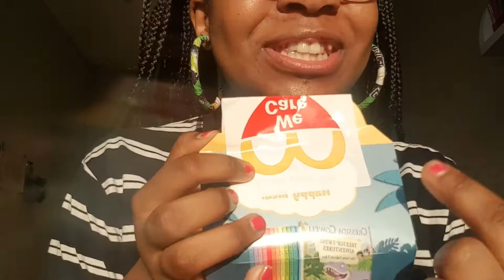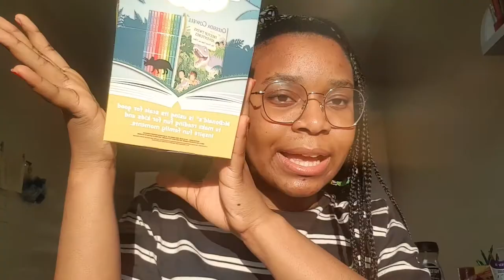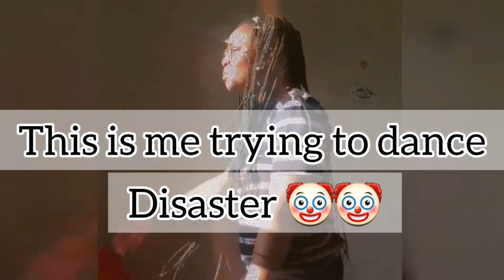UNROASTABLE + HERITAGE DAY +MUKBANG (clownery moments*🤡🤡)| LYNN WAY | SOUTH AFRICAN YOUTUBER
In this video I will be clowning around 🤡🤡🤡welcome to the circus 🤡😂😂😂

Stalk me

LW